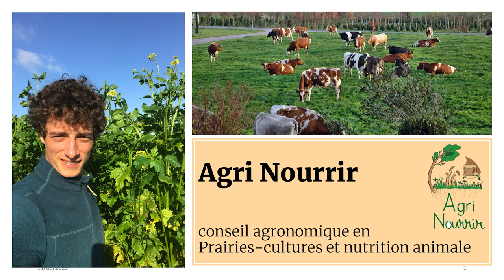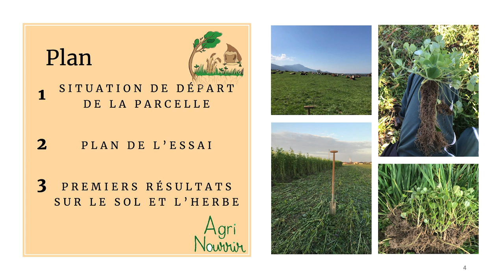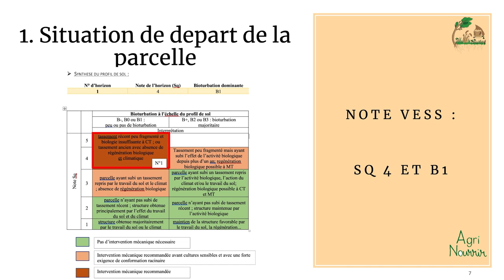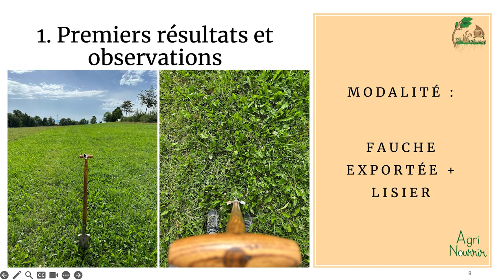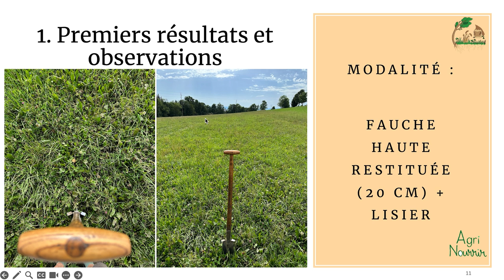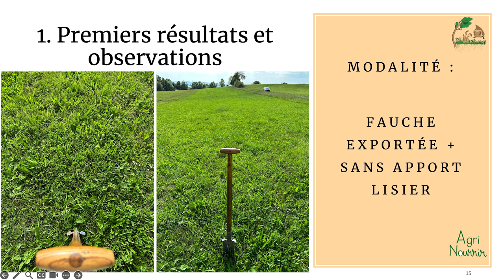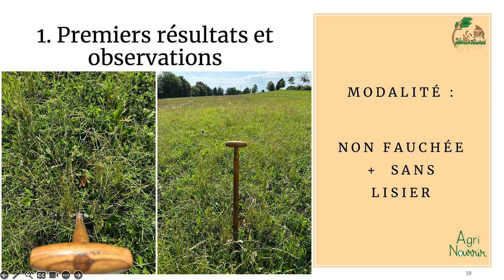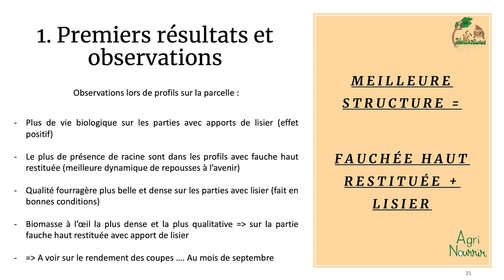Essai : la fauche haute pour gérer les prairies permanentes en été, Étienne Gautier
Étienne Gautier, agronome indépendant, nous présente la première partie d'un essai de gestion de prairie permanente en été avec pour modalités la fauche haute, la restitution et l'apport de lisier. Rendez-vous dans quelques mois pour plus de résultats !